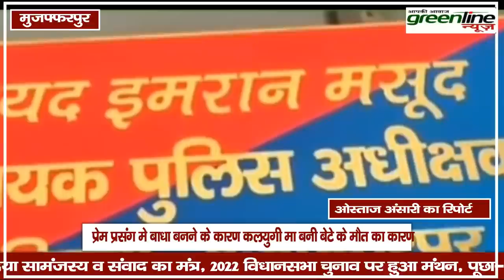Green line news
Breaking News: प्रेम प्रसंग मे बाधा बनने के कारण कलयुगी मां बनी बेटे के मौत का कारण। Bihar News

ताकि आप तक आपके क्षेत्र की लेटेस्ट खबरें पहुंचती रहें

ग्रीन लाइन न्यूज एक पॉपुलर हिंदी यूट्यूब न्यूज चैनल है जो हर महीने लगभग 30 लाख से अधिक दर्शको तक पहुंचती है जिसमे कई खबरे एसे होती है जो आम जनता के हित के लिए होती है

हमारा उद्देश्य:-
वही खबर, वही आवाज़, वही तस्वीर, बिना डरे, बिना रुके, सच्च के लिए आगे आयेगे हम, सच्च से रूबरू कराएंगे हम, जो आपकी जिंदगी से जुड़ता है उसका सिधा असर, आपकी आवाज़ सुनएगे हम

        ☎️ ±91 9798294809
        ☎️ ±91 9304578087